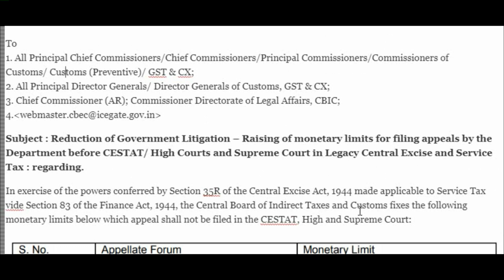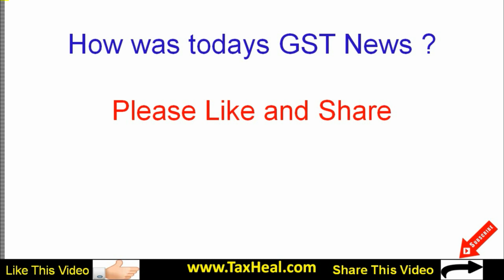Appeal filing Limit Increased by CBIC for Department : News 373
Increase in threshold monetary limits for filing Appeals : CBIC Instruction 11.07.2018